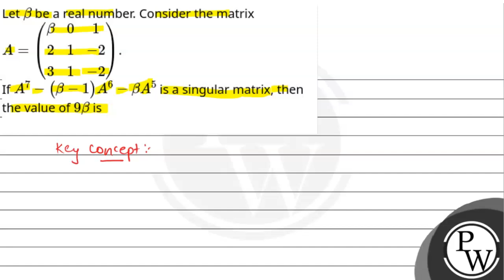Let&#946; be a real number. Consider the matrix A=&#946;0121-231-2.IfA7-(&#946;-1)A6-&#946;A5 is....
Let&#946; be a real number. Consider the matrix A=&#946;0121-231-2.IfA7-(&#946;-1)A6-&#946;A5 is a singular matrix, then the value of9&#946; is 📲PW App